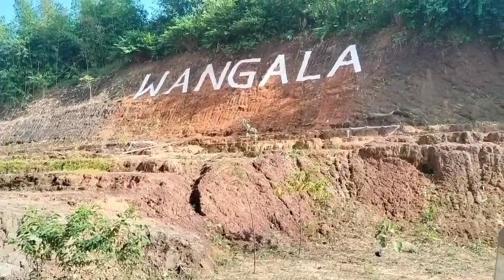November 6, 2024